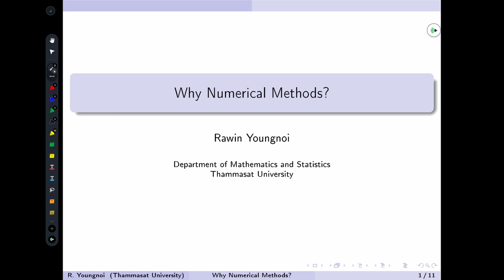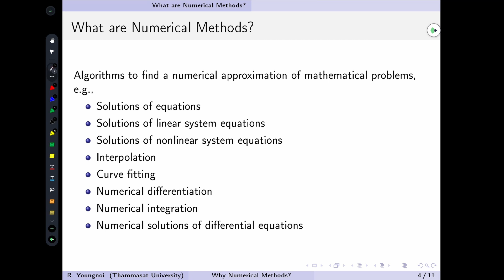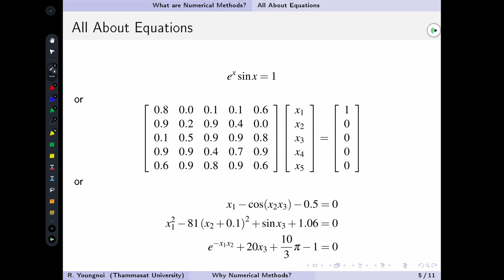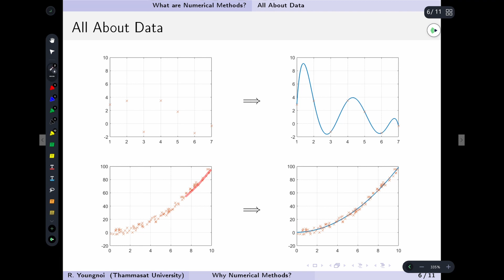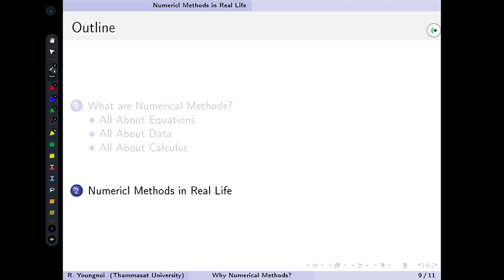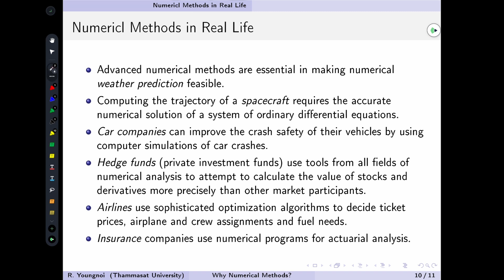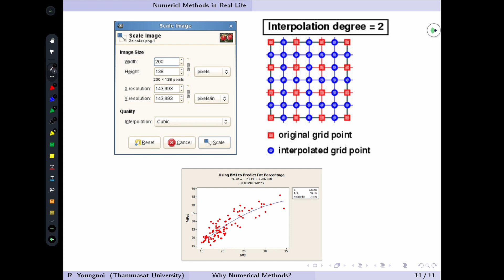Why Numerical Methods?